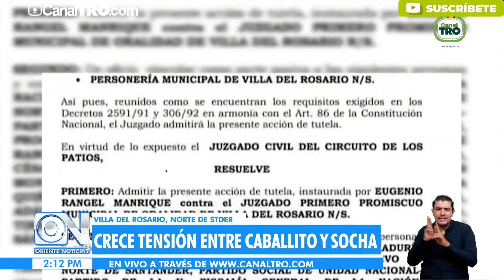¿Quién es el alcalde de Villa del Rosario, Socha o Rangel?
Una confusión viven los habitantes de Villa del Rosario, Norte de Santander, en donde no hay un alcalde legalmente posesionado, debido a que, luego de dos días de haber tomado el cargo, a Carlos Julio Socha no le permitieron mantenerse en el puesto.